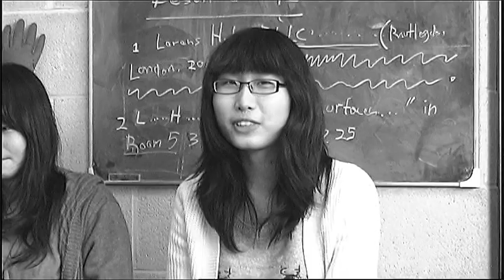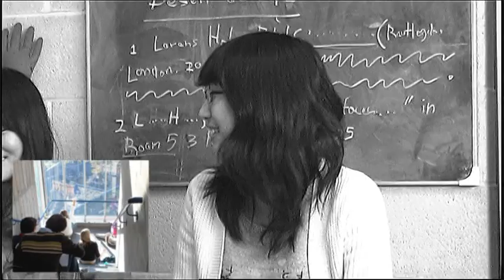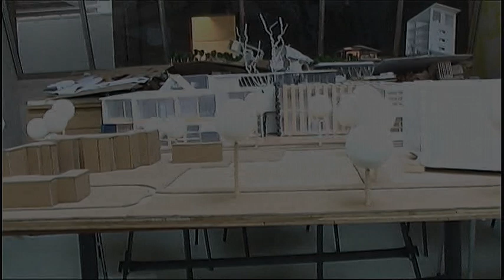Architecture - Dundee University - Chinese Year 1 Students 'Perspective' 2011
If you are contemplating studying here at Dundee this video featuring Chinese first year may convince you of the great facilities we have here in the School of the Environment for the study of Architecture.
Commentary is in Mandarin.